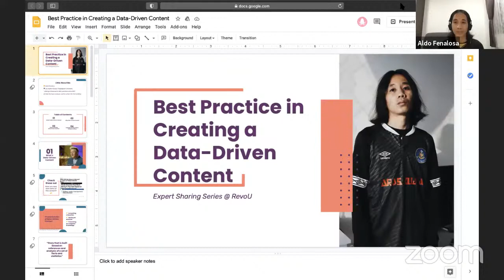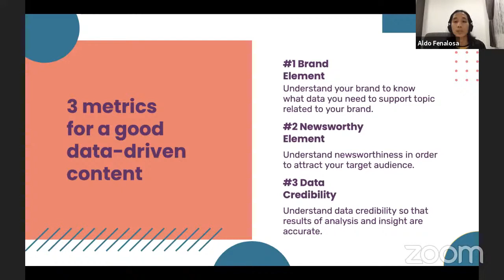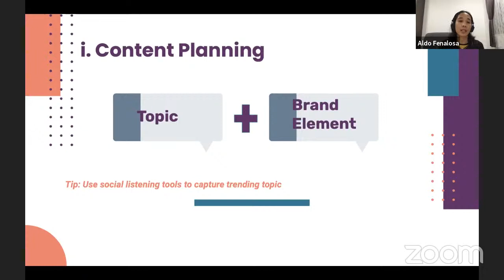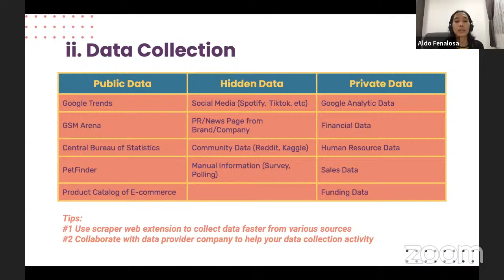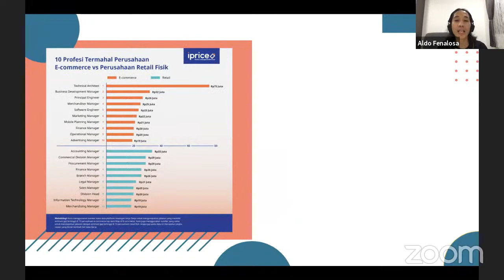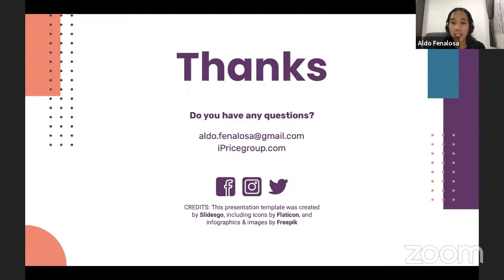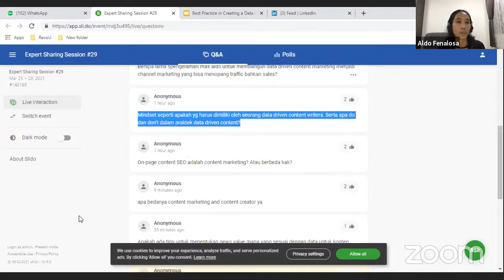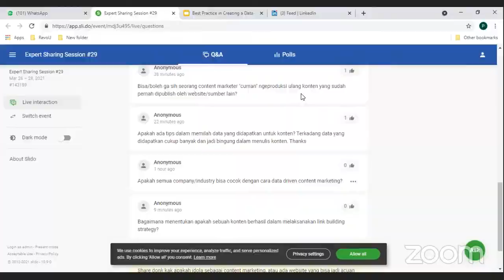Best Practices in Creating a Data-driven Content | Expert Sharing Series #29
Welcome to RevoU Expert Sharing Series #29!
This time we are joined by Aldo Fenalosa, Senior Content Strategist at iPrice ) who will share best practices in creating data-driven content.
▶︎▶︎ Interested in switching to a digital marketing career or grow your business with online marketing?
Join our revolutionary program with live, online, and interactive classes, career coaching and an apprenticeship program that applies what you learn to real-world projects.
RevoU is an online academy created to help you get a new job, support your own business growth, or accelerate career growth within your current organization.